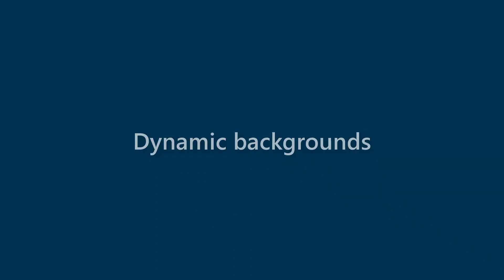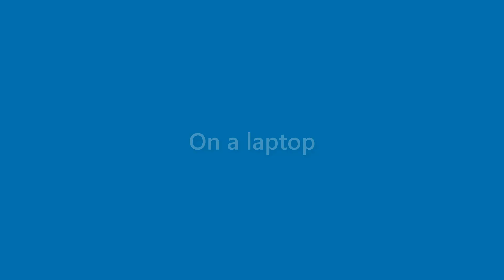Omar Adams - appearance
Name Look - Omar Adams - appearance. In this video we present "Omar Adams" name look and feel in various scenarios.
This video will cover:
How does "Omar Adams" look as a personal letterhead?
How does "Omar Adams" look on a business card?
How does "Omar Adams" look on a computer/laptop screen?
How does "Omar Adams" look with different background colors?
How does "Omar Adams" look with various fonts?